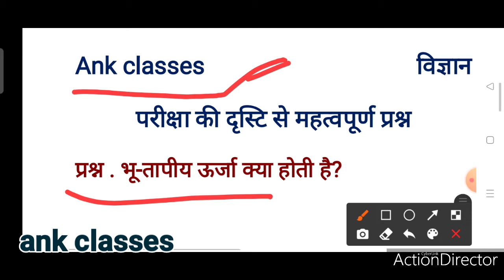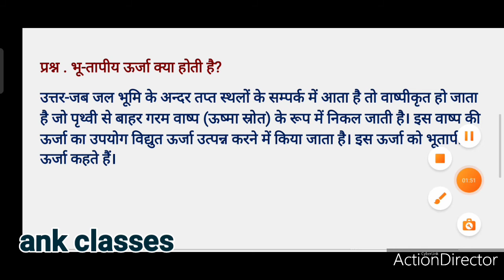भूतापीय ऊर्जा क्या होती है // BHU tapiya Urja kya hoti hai / विज्ञान महत्वपूर्ण प्रश्न /ank classes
महत्वपूर्ण प्रश्न your Queries :- BHU tapiya Urja kya hoti hai // भूतापीय ऊर्जा क्या होती है
 भूतापीय उर्जा को लिखिए
 भूतापीय ऊर्जा को समझाइए
 भूतापीय ऊर्जा किसे कहते हैं
 भूतापीय ऊर्जा की परिभाषा लिखिए
 BHU tapiya Urja Kise Kahate Hain
 BHU tapiya Urja ki paribhasha likhiye
 BHU tapiya Urja ko samjhaie
 Pariksha ki Drishti se bahut hi mahatvpurn prashn
 Vigyan kaksha 10 mahatvpurn prashn